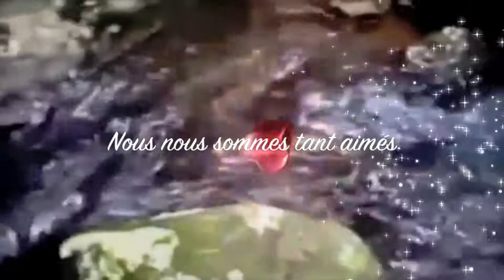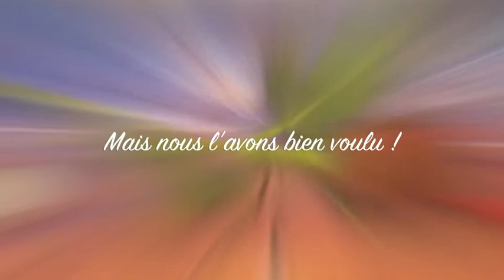LA SÉPARATION...VIDÉO-TEXTE-VOIX RENÉE-FRANCE BOURDARIE-GHARBI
Il faut savoir partir,
Oui, sans dire un adieu
Avec un air joyeux!

Nous nous sommes tant aimés
Aujourd'hui c'est fini!
Nous avons tout brisé,
Tout cassé, tout détruit !

Quant il est encore temps
Sans larme et sans serment!

Nous nous sommes déchirés
De rage en jalousie
Nous avons tout gâché
Nous en payons le fruit!

Au moment opportun
En restant détachés
Et changer de refrain!

Nous nous sommes trop aimés
Chacun on y a cru
On s'est bien fourvoyé
Mais nous l'avons bien voulu !

Sans cri et sans remord
Et de nos souvenirs
Conserver les plus forts !

Renée-France BOURDARIE-GHARBI